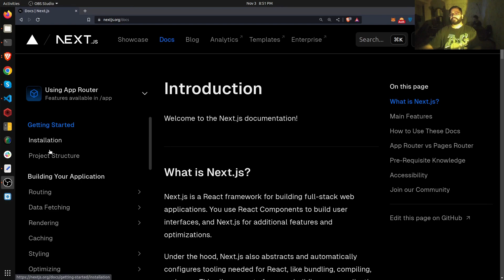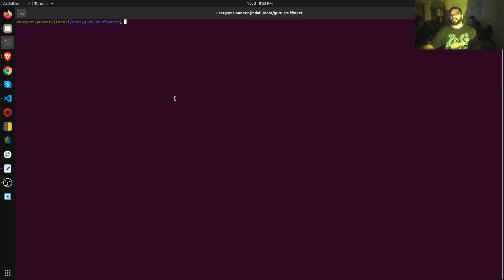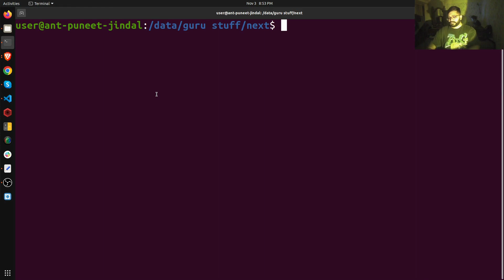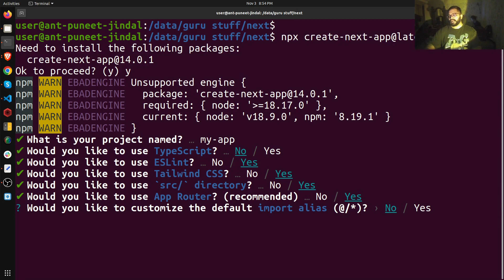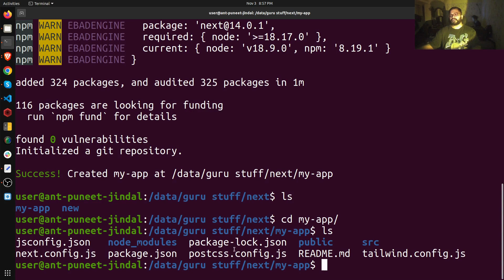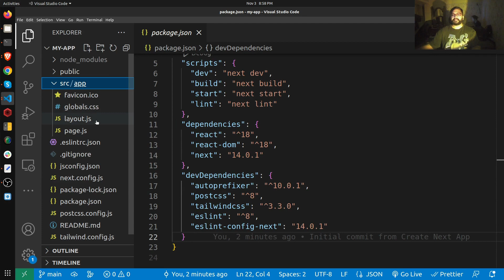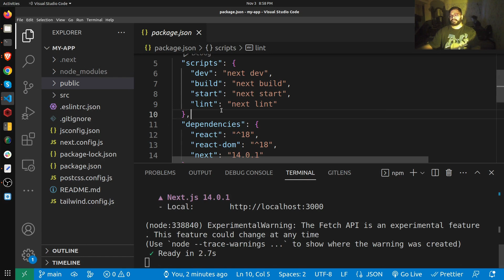Prerequisite for next js | Installation of Next.js App #2 IN HINDI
In this next js tutorial video we learn below:-

1. How to install next app
2. Basic folder structure of next app
3. Prerequisite for next js